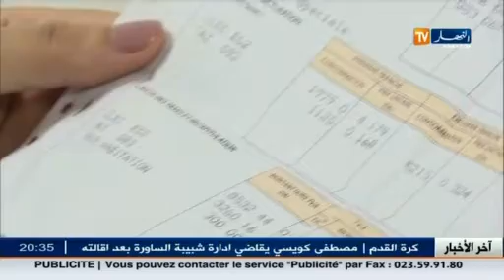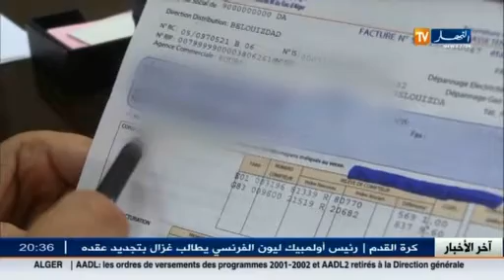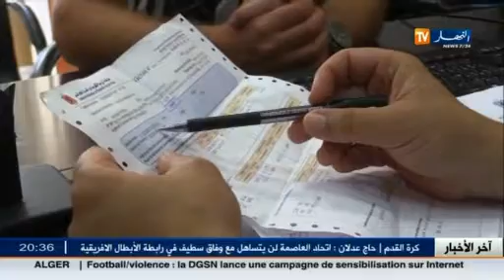تفاصيل فاتورة الكهرباء و الغاز خارج أجندة إهتمام الجزائريين